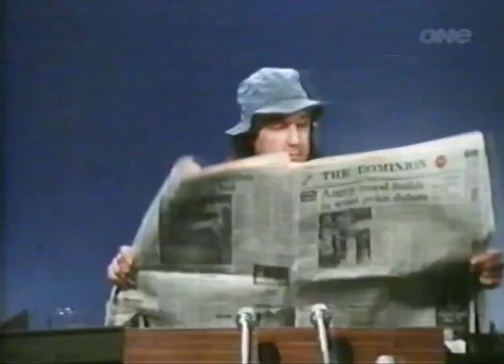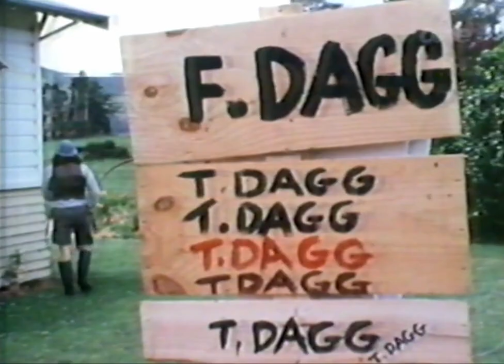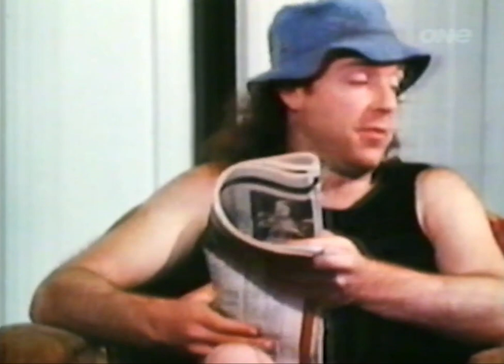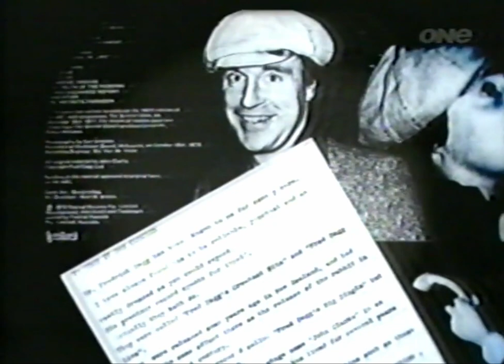Fred Dagg documentary | The Dagg Sea Scrolls | 2006